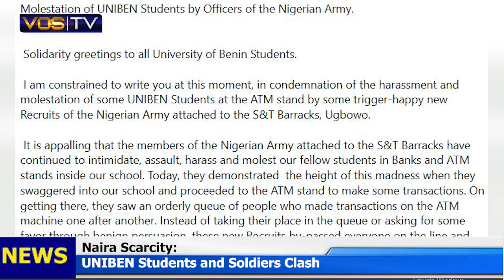UNIBEN Students and Soldiers Clash